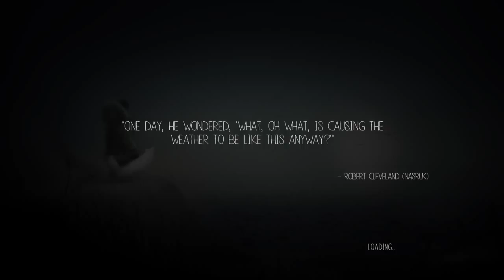Never Alone -Let's Play Pt 6